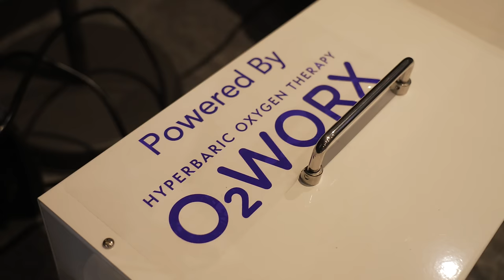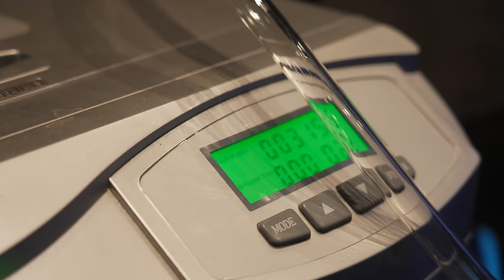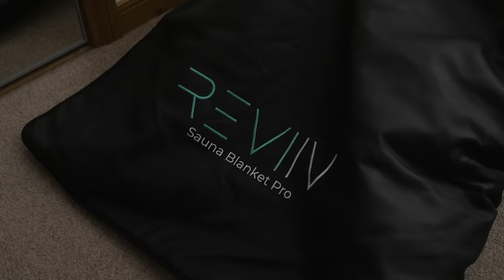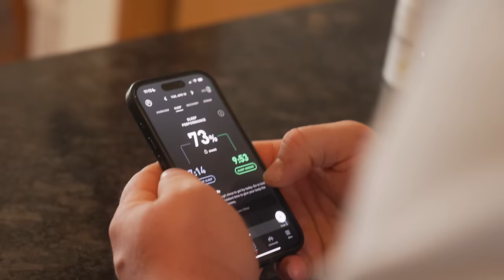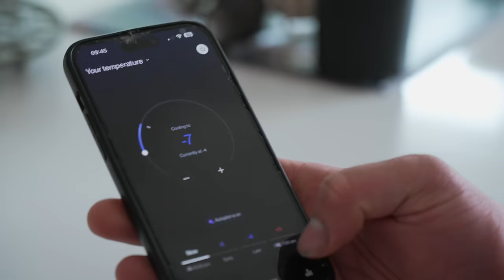REVEALED! Recovery Techniques From The World’s Strongest Brothers